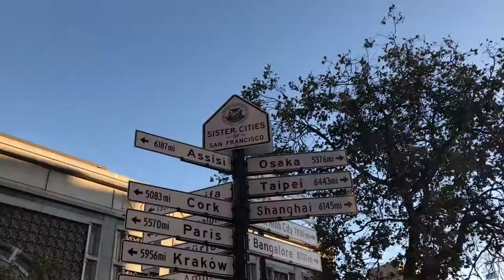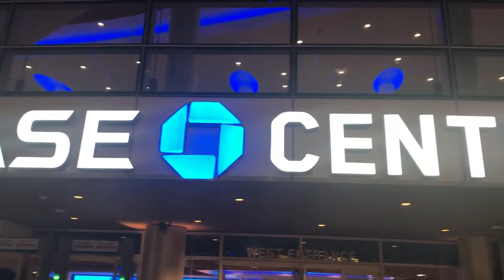Golden State Warriors Open Practice 2019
Tatay is an NBA fan. This may be the closest ticket we could purchase. We enjoyed even if it’s only an open practise.

           -The OffBeatFamily
                 "Home is Us"